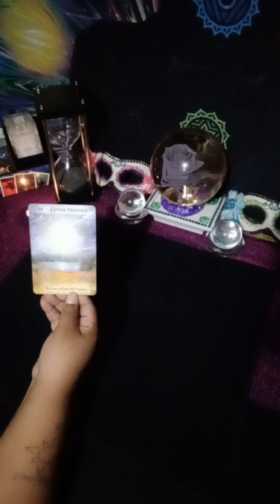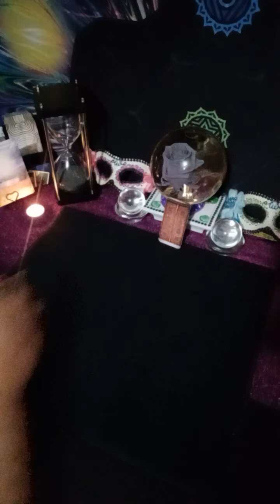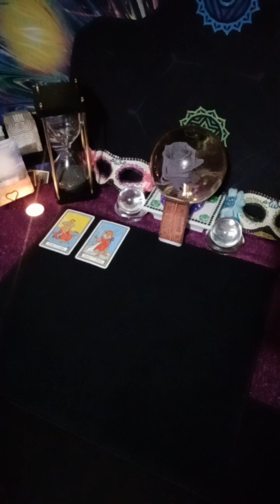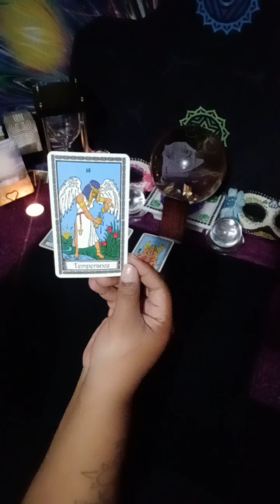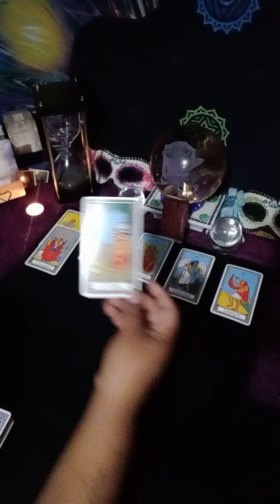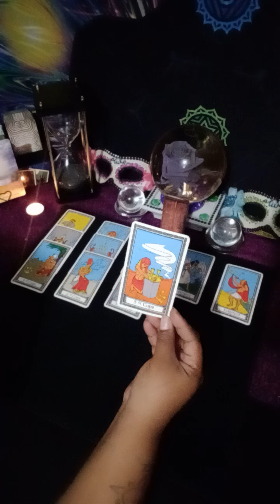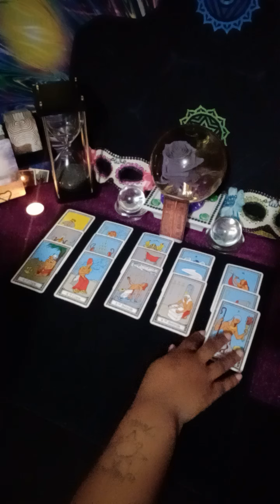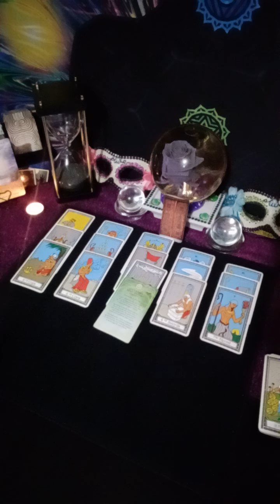PISCES ♓ if u choose to stay u might end up single 🤔